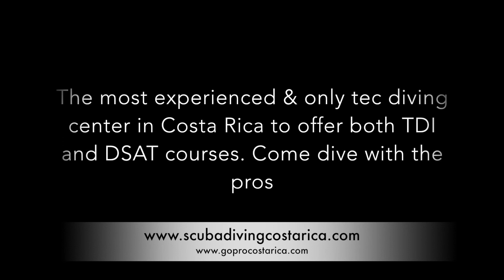Tec Diving Caño Island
Some tec dives at Isla del Caño as part of a tec training course in Costa Rica.